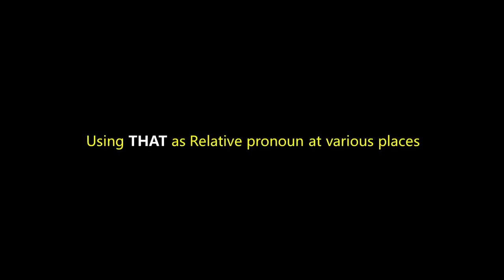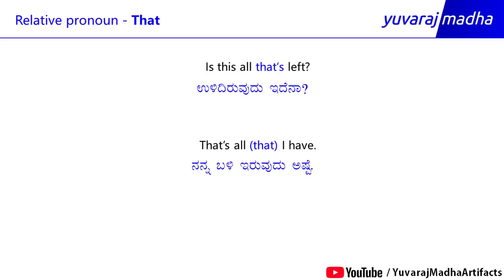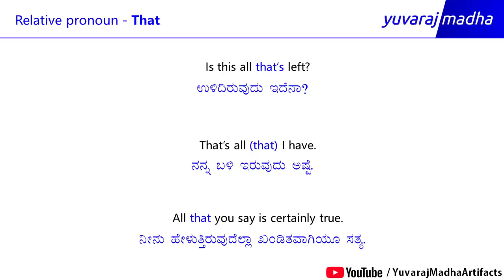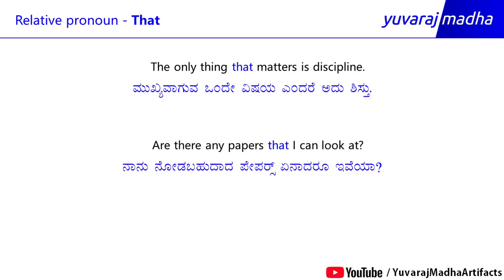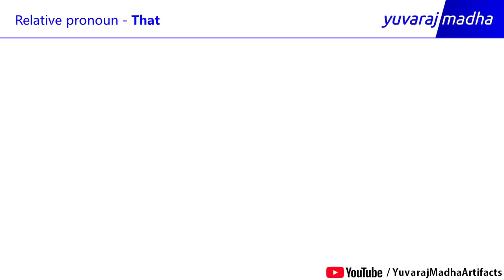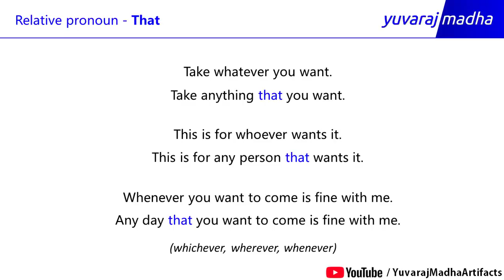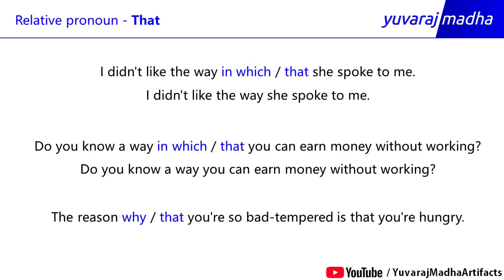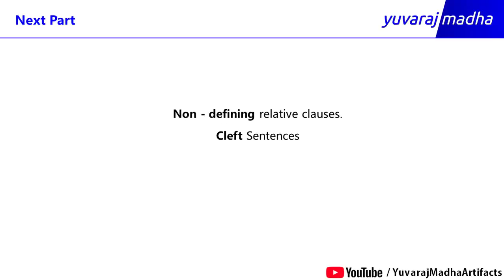Class - 126 | How to use THAT as a RELATIVE pronoun (PART - 3)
This class is the Part - 3 of the class 124, which explains the different usages of the Relative pronoun THAT.